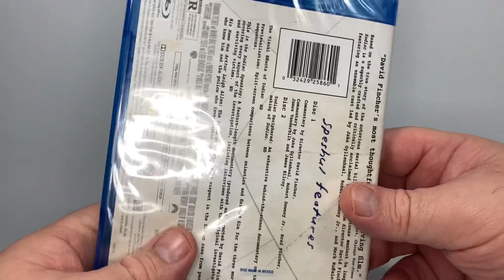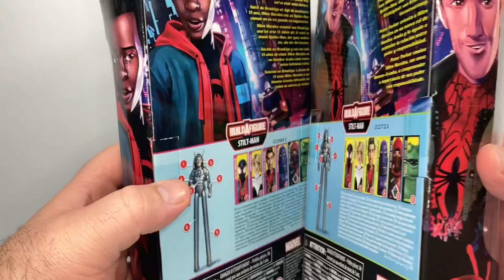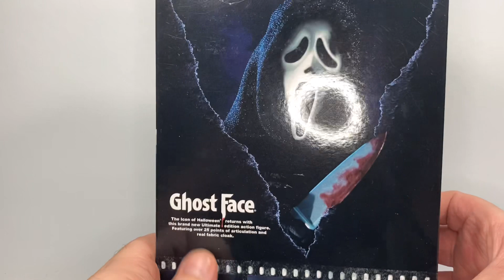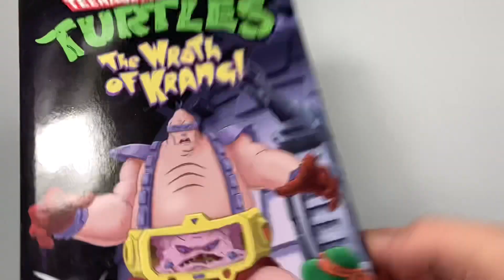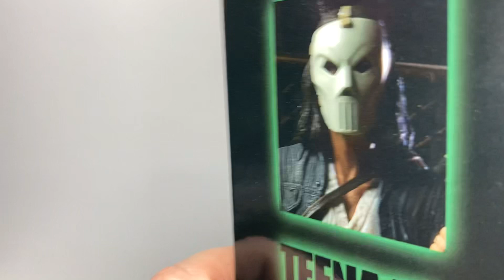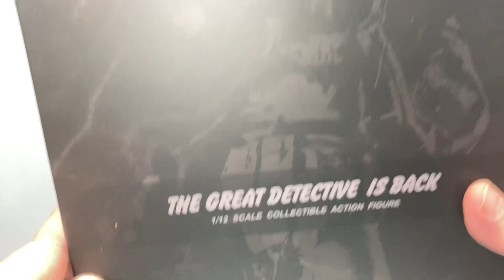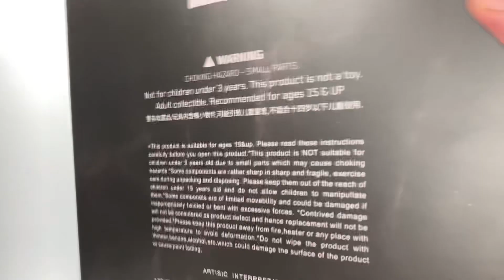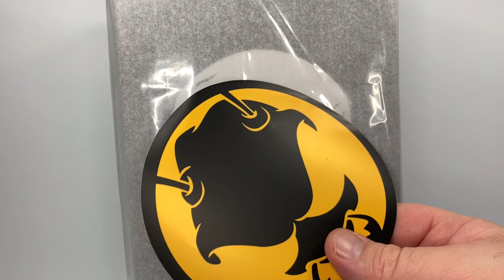HAUL UNBOXING | PLASTI ADICTO | En Cuarentena #21 🦠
Otro Toy Unboxing de en cuarentena!
Esta semana llego cargadas de Hasbro con black series para el Mandalorian y el Episodio 1 de Star Wars, además de in para de marvel para Spiderman Into the spiderverse y un G.I. Joe de la Classified Series Cobra Island exclusiva de Target!
Luego también llegaron cosas de McFarlane Toys DC Multiverse, Storm Collectibles, Noir Toys y por supuesto algo de Mezco One:12

Playlist de Masters Of The Universe

HAUL UNBOXING + CUSTOM | PLASTI ADICTO |  En Cuarentena #17🦠